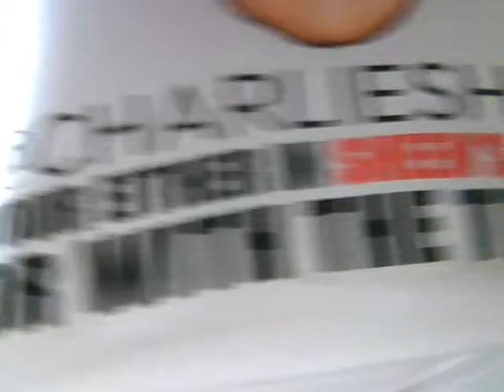BetsonzBoulevard Episode 8 Part II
Betsonz Boulevard Episode 8 Part II: Cooking Bacon naked while sounding like Charlie Sheen XD